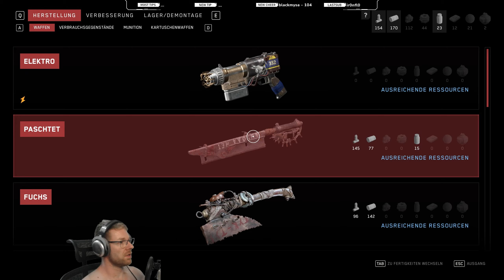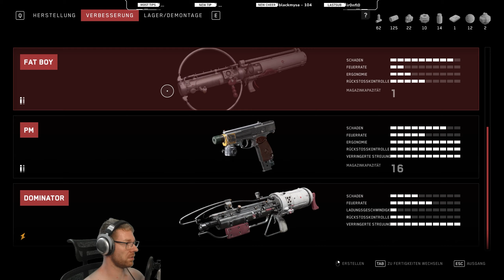Der blutige Kuss ✪ ATOMIC HEART #44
✌ Kauft euch das Spiel bei Amazon & unterstützt mich damit durch das IG-Partnerprogramm (der Preis ändert sich für euch nicht):